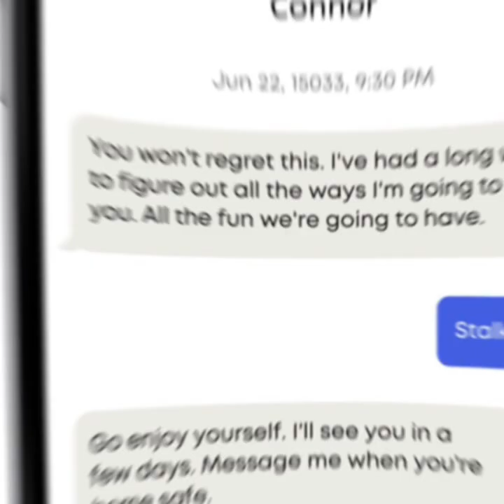The Story of Bryce Quinlan; Part 1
The First 200 Pages - The Story of Bryce Quinlan; Part 1
Songs - All American Bitch & The Winner Takes It All
The Journey of Bryce Quinlan

*SPOILERS*

description! ~